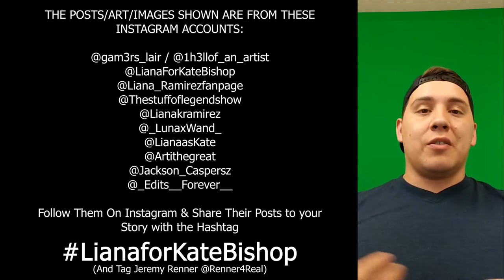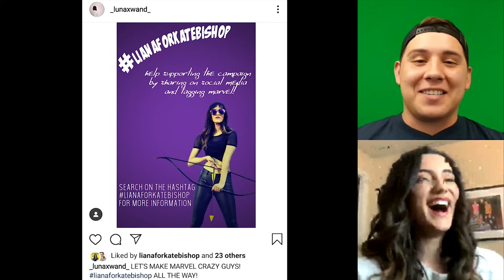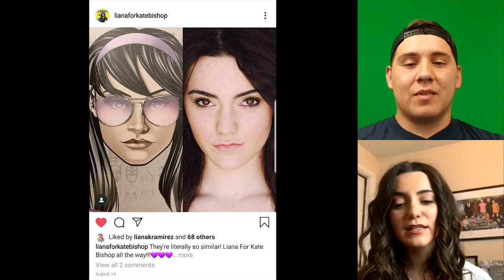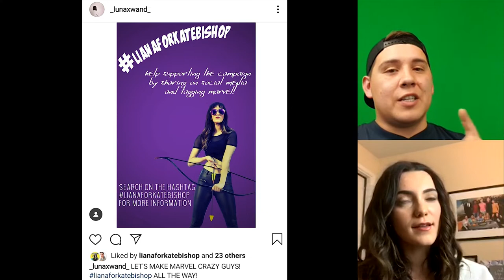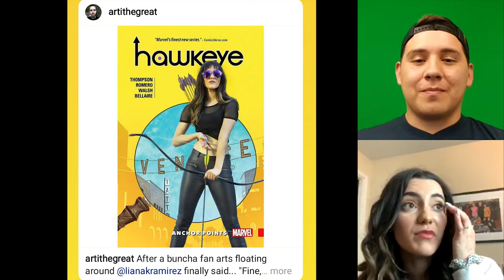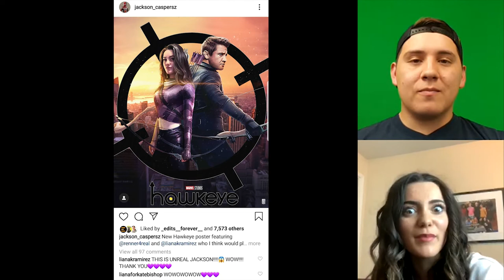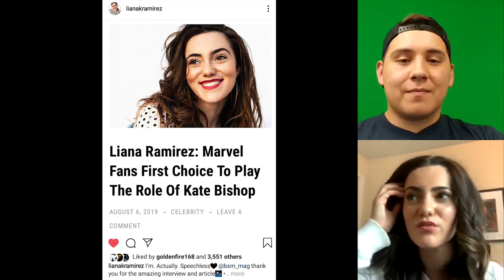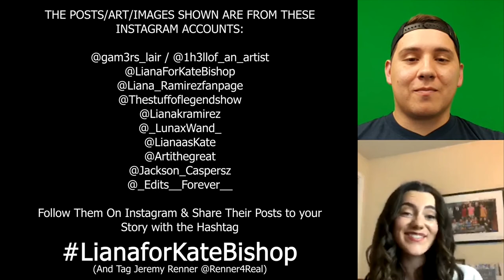LianaForKateBishop Campaign Interview with Power Rangers Beast Morphers Actress Liana Ramirez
Hey Guys! Check out this Interview with Actress Liana Ramirez from Power Rangers Beast Morphers! Liana is Campaigning to play the role of Kate Bishop in the upcoming Disney+ Series Hawkeye. Check out what She has to say and let us know down below if you think she is right for the role!

Special Thanks to Liana Ramirez for Coming on The Show!
You Rock, Roxy! Keep up the Campaign! You have our support!

What Did You Think About This Video?
Let me know Down Below In The Comments Section!

SPECIAL THANKS TO THE FOLLOWING INSTAGRAM ACCOUNTS FOR GRANTING ME PERMISSION TO USE SCREENSHOTS OF YOUR LianaForKateBishop Posts!

Check These Guys Out! Great Art, Great Posts! Great People!

Have a Topic, Question or Suggestion?
Fill out the 5 Question Survey! I appreciate Your Feedback!

MOVIES / TV / TRAILERS / NERDY NEWS UPDATES / THEORIES / COMICS / FAN CASTING / FUNKO POP! / COLLABORATIONS / INTERVIEWS

Stay Tunes For More Right Here On...